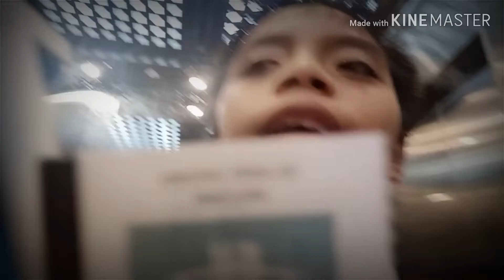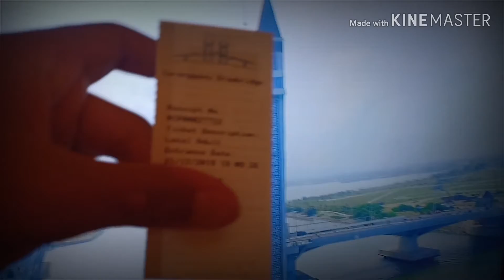Terengganu Drawbridge,Terengganu Review